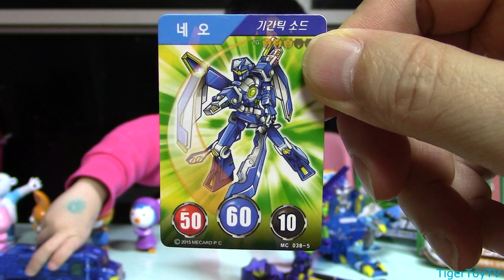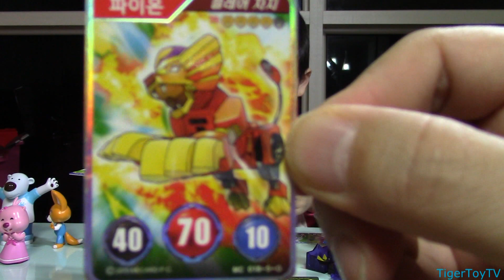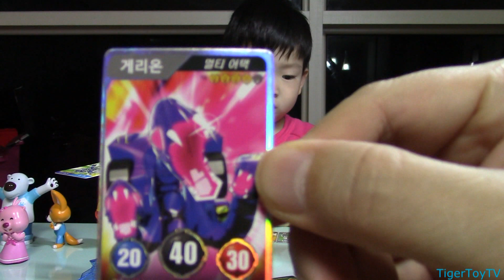터닝메카드 코카트 당첨 방송 모바일쿠폰카드 5장오픈 5 Turning MeCard Mobile Coupon surprise Cards Opening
열심회원/구독자: 김혜정님, 민우TV님, 리본TV님, YOUTUBE 제능님, 찬희apple님, 초등힙합신님, 보름달님, 렌지tv님, 유한케일룬님, 레전드무사냥레님, 토이요괴님, Liquid Monster님 중에 한분을 선택합니다 다른분들도 댓글매일 달아주시고 시청많이하시면 열심회원/구독자님이 되실수있습니다 많은부탁드립니다 ^^